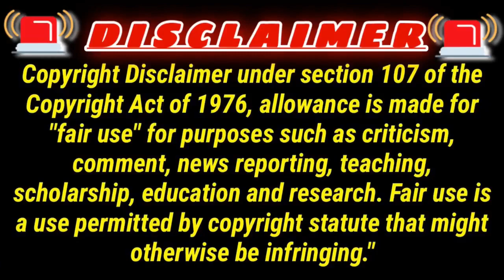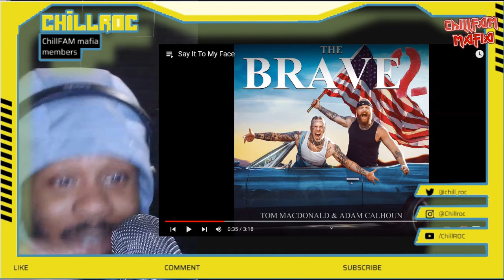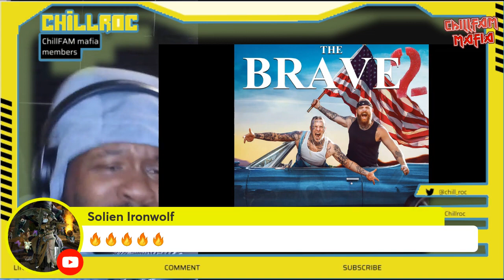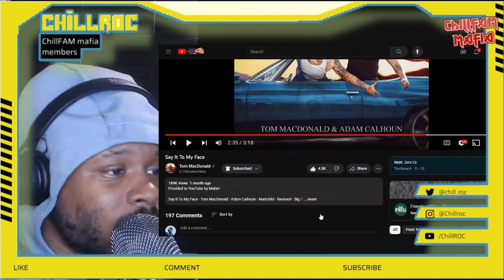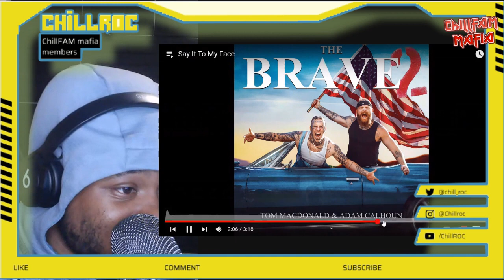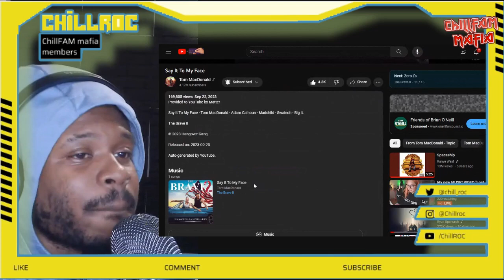I was Shocked! Tom Macdonald & Adam Calhoun- Say it to my face | Reaction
🎥 ORIGINAL VIDEO(S):
👨‍🎨💻CREATOR: @TomMacDonaldOfficial @ACAL1
🔗🖇️LINK:
MEMBERS ACCESS ONLY AFTER STREAM→